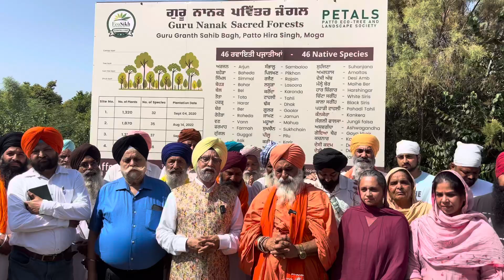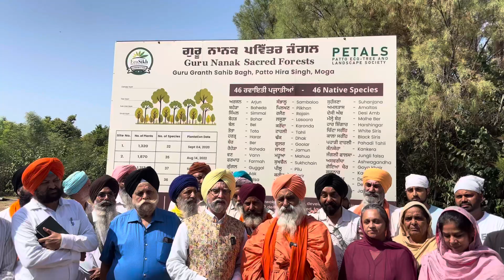ਗੁਰੁ ਗ੍ਰੰਥ ਸਾਹਿਬ ਬਾਗ ਦੀ ਤੀਸਰੀ ਵਰ੍ਹੇਗੰਢ, ਗੁਰਦੁਆਰਾ ਗੁਰੂਸਰ ਸਾਹਿਬ , ਪਿੰਡ ਪੱਤੋ ਹੀਰਾ ਸਿੰਘ ਮੋਗਾ